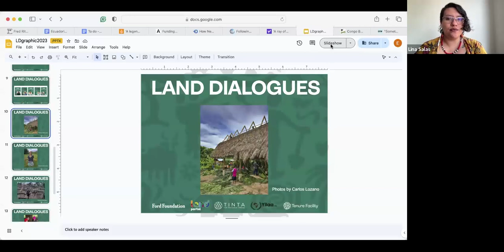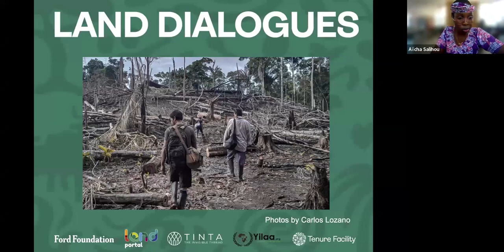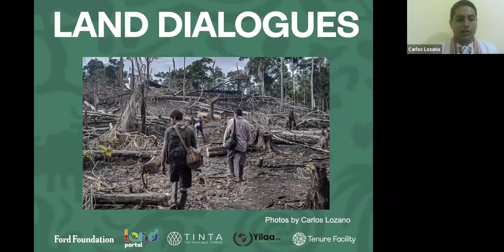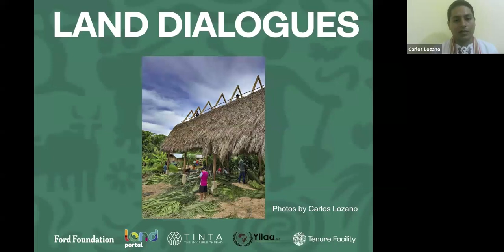Land Dialogue - Leading the Way How Indigenous Youth Combat Climate Change Through Land Rights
Our discussion will focus on solutions and highlight youth-led responses to land and climate issues. Additionally, the webinar will provide a space for intercultural learning among young people from around the world, sparking unusual yet meaningful conversations. Hear how young leaders are creating a space for a new kind of dialogue, where Indigenous youth are leading the way.